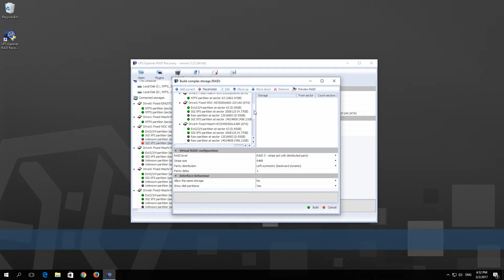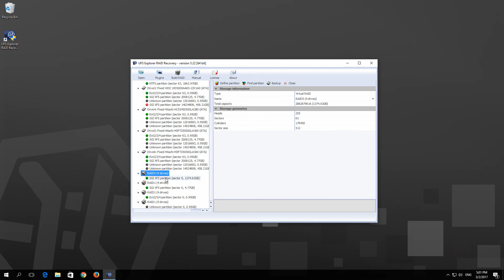UFS Explorer RAID Recovery - presentation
An advanced tool for data recovery from most common storages, as well as RAID systems.

SysDev Laboratories is a team of professionals in the sphere of data recovery. We develop data recovery software and provide data recovery services all over the world. We are here to help you get your data back safely and easily.